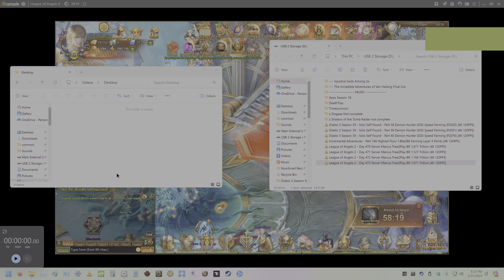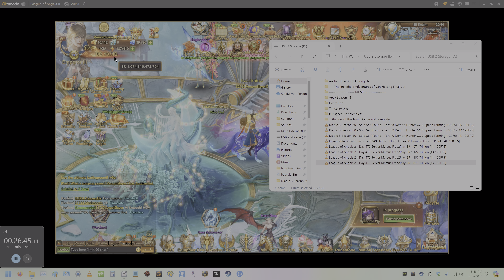League of Angels 2 - Day 474 Server Marcus Free2Play BR 1.074 Trillion [4K 120FPS]